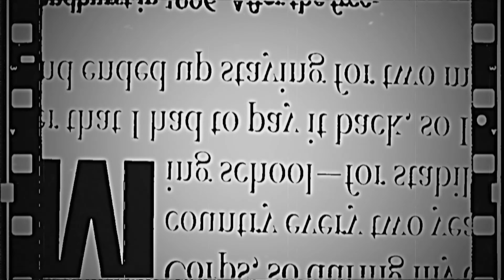Arianna Tsar - Shut Up! (Official Video)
Shut Up! Who is fake and who's real and who to trust.

Lyrics:
shut up shut up shut up please…

Shut up shut up shut up why don’t you just….

verse 1-

this dull  school, has unspoken rules, that’s what fuels, my uncovered jewels.

who I am, with how I stand, means talk your (music stops) shit, and you’ll be damned.

pre-chorus
looking in somebody’s eyes, can make you quickly realize, who is fake and who is real, and who has something to conceal.

you have choices, hear the voices, realize it’s all just pointless….. building up with what you do, building till you tell them just to -

chorus

Shut up, Shut up, Shut up, why don’t you just shut up.

Verse 2-

Fake friends suck, with what they do, when they act ways you never knew.

When you find out just who they are, that’s when things can get bizarre.

pre-chorus

What you see, from who you know, goes to show, just how they roll. What degree, and what’s the flow,, let’s keep it real, on this plateau.

Chorus -

Shut up, Shut up, Shut up, shuuuut up, why don’t you just…
Repeat .